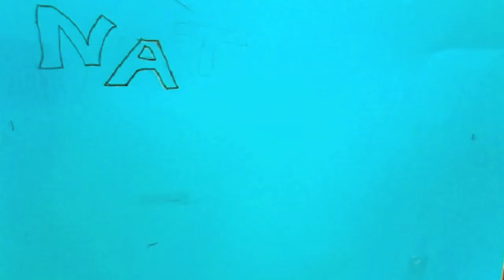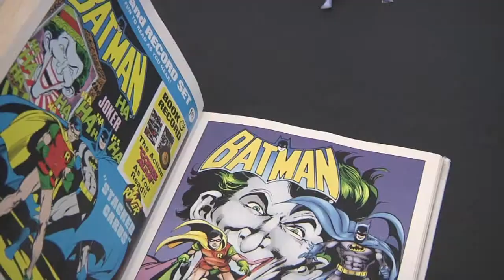ITEXtreme workshop - Nat På Biblioteket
ITEXtreme workshop på Randers Bibliotek d. 14/10 2013 - Nat på Biblioteket. Workhsoppen er arrangeret af Jørgen Ledet, Randers Bibliotek.